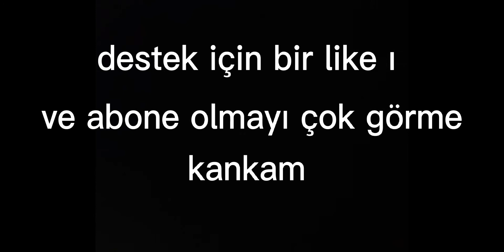VS GEL LAN DEDİ , POMPALI ÇEKTİ !!! | PUBG MOBILE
Yeni videodan selamlar. Ben Yahya Mustafa. Bu gün bi arkadaş bana VS gel bot dedi. ben de elimden geldiğince cevabını vermeye çalıştım. Umarım beğenirsiniz. İyi seyirler

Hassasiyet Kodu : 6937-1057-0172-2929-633